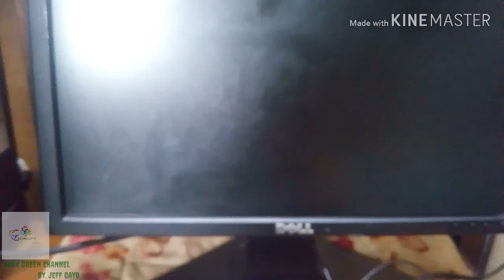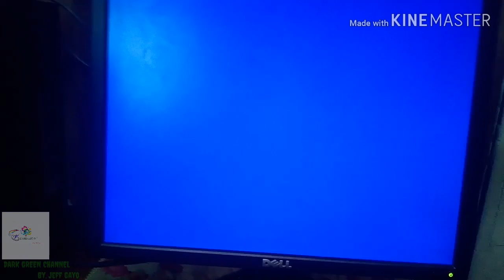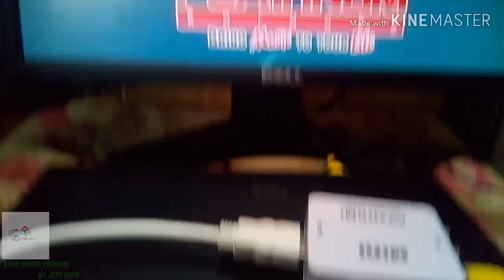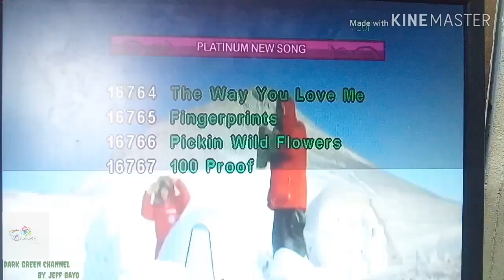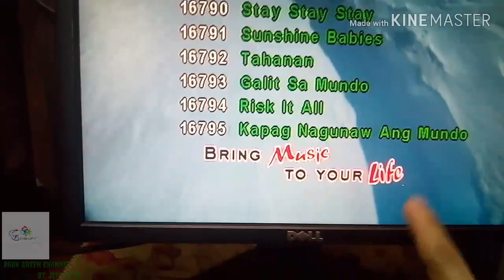How To Connect Dvd Player Or Tv Plus To your Computer Monitor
MINI AV2HDMI or AV2VGA Female + Computer Monitor = TV